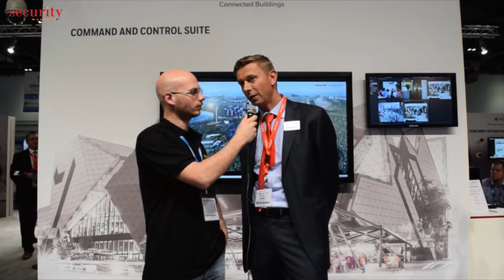John Russell - HONEYWELL - IFSEC 2016